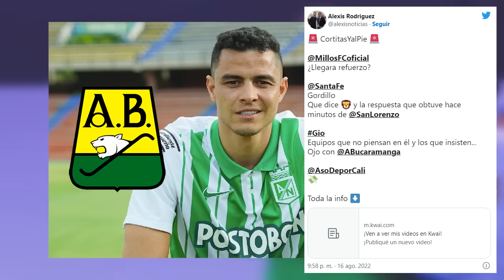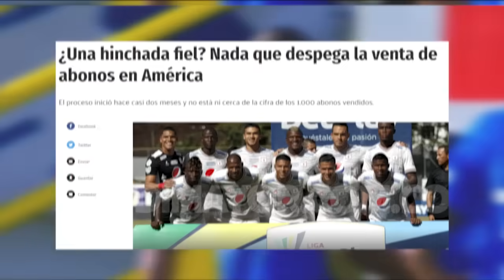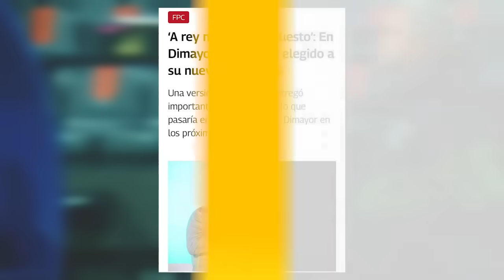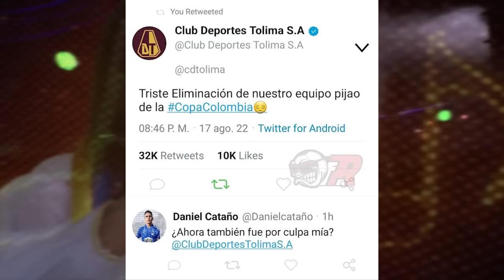🔥PELEA ENTRE JUAN CRUZ REAL Y DIRIGENTE DE NACIONAL😱| LOS ÚLTIMOS FICHAJES💰| NUEVO PARQUE DEL CALI🎪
CAMILO MD